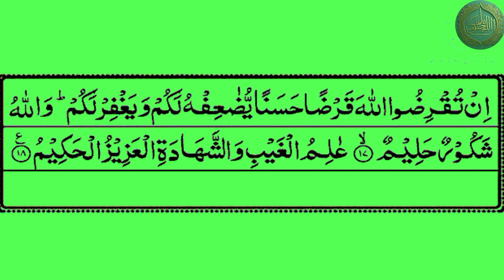Tilawat Surah At Taghabun || (سورۃ التغابن) || Beautiful Tilawat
Tilawat Surah At Taghabun || (سورۃ التغابن) || Surah Taghabun || Beautiful Tilawat

●Surah At Taghabun word by word
●Learn to Read Surah Taghabun
●How to Recite Quran Easily